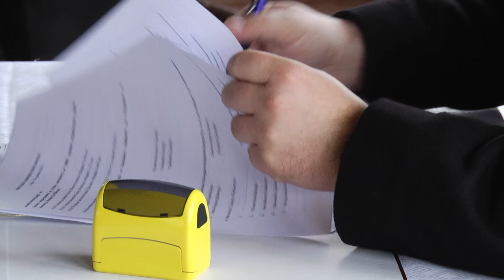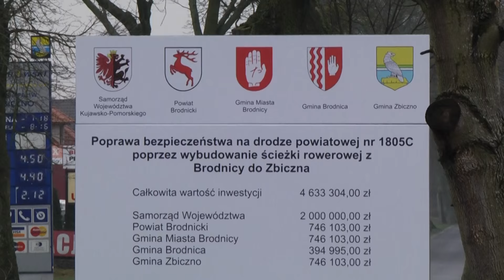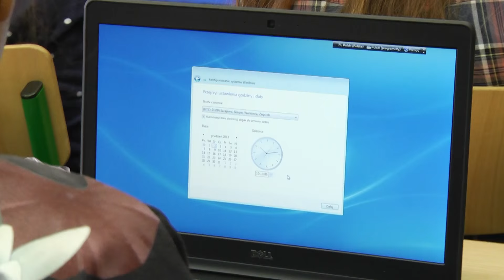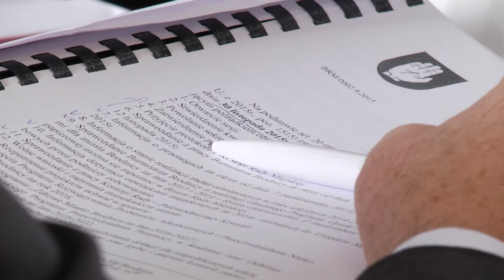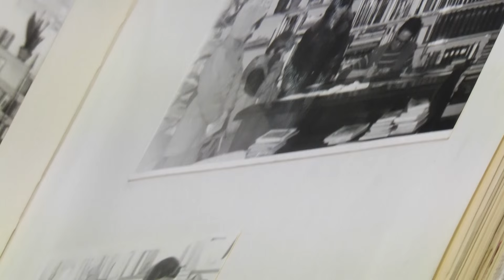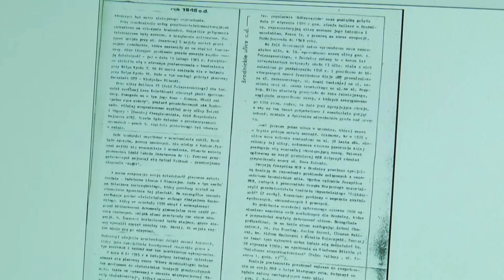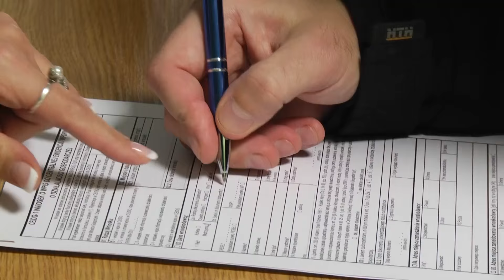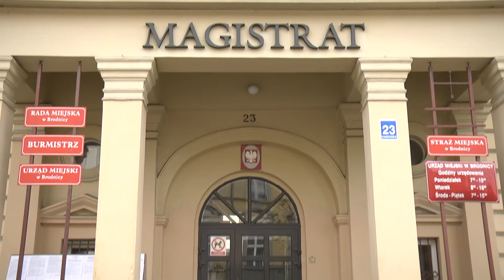Miejski Serwis Telewizyjny - 08.12.2015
- Otwarcie ścieżki rowerowej do Zbiczna
- Komputery dla szkół
- Podatki bez zmian - sesja Rady Miejskiej
- 70-lecie MiPBP w Brodnicy
- Tydzień Przedsiębiorcy
- Życzenia Świąteczne Burmistrza Brodnicy
- Zapowiedź kulturalna